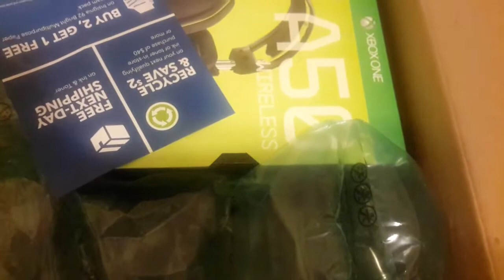QUE SERA? UNBOXING!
☏Cᴏɴᴛᴀᴛᴏ:
Skype:ItsJuanYT :D
Xbox:juan torres556